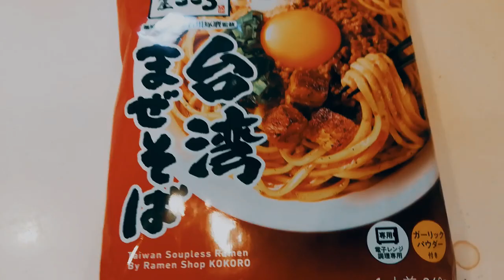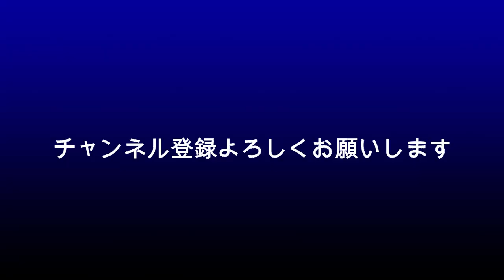佐藤健 今夜「100よか」最終回はハッピーエンド？